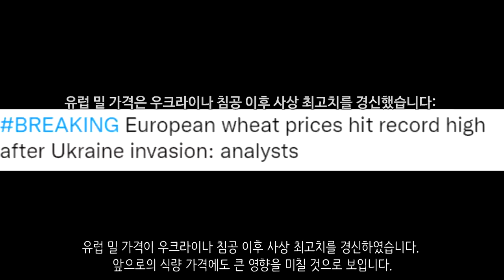[속보] 우크라이나 전쟁_수도 키예프 함락 초읽기_우크라이나 긴급속보4_[센서 스튜디오]